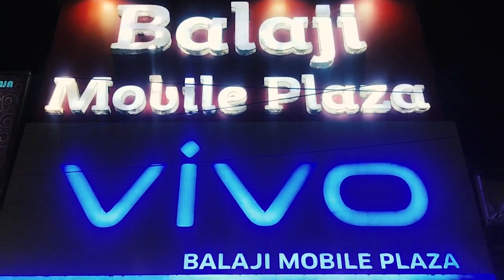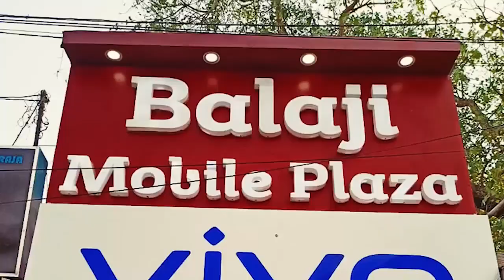কোথায় যাচ্ছে মিড ডে মিল থেকে নদী, পাথর, বালি, কয়লার টাকা ? কি ভাবে লুট ও ভাগ হচ্ছে জানাচ্ছেন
কোথায় যাচ্ছে  মিড ডে  মিল থেকে নদী, পাথর, বালি, কয়লার টাকা ? কি ভাবে লুট ও ভাগ হচ্ছে জানাচ্ছেন শুভেন্দু অধিকারী